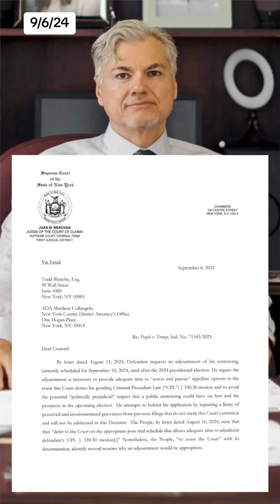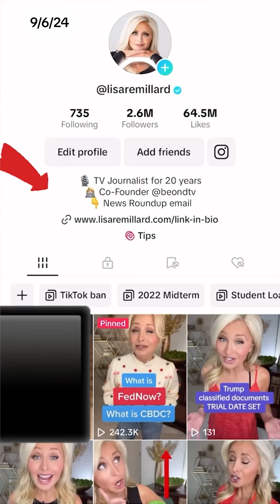Trump's hush money sentencing DELAYED until AFTER the 2024 election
After being convicted on 34 felony counts in his New York hush money case, former President Trump will not learn his sentence until AFTER the November election. That's because of a brand new order issued today by New York Judge Juan Merchan. This video explains why the judge said the delay was necessary and when it is now scheduled.